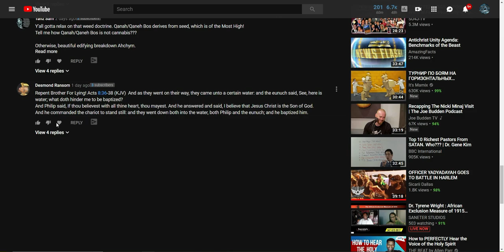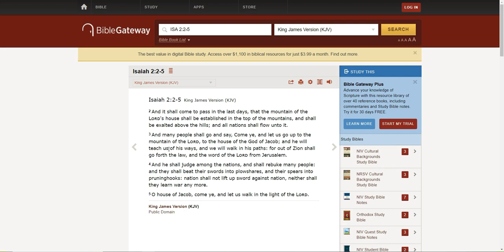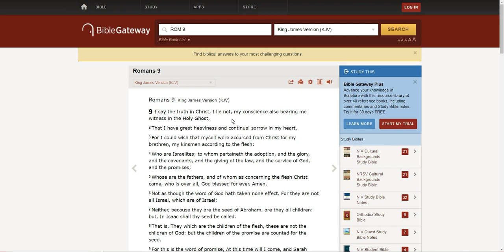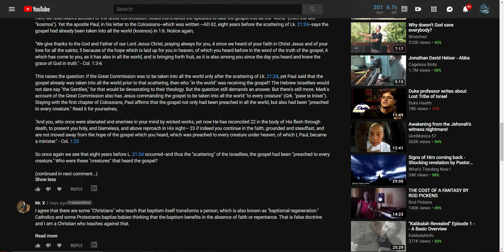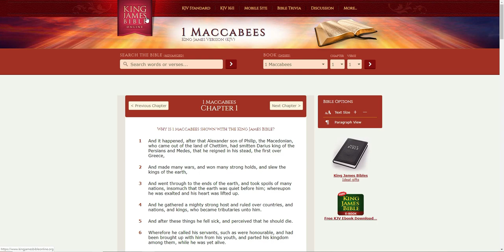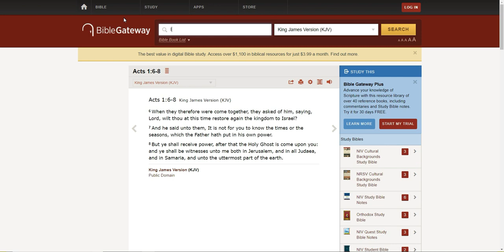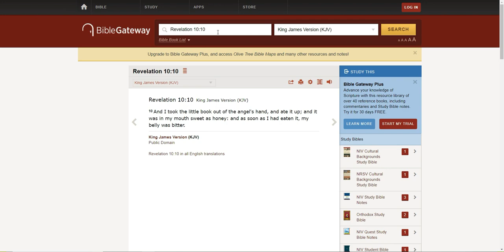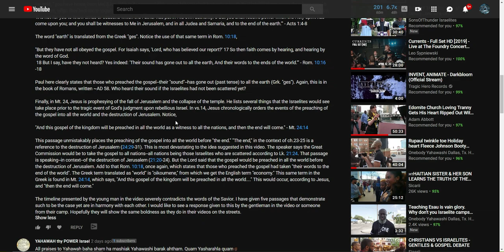MR X GETS X-ED OUT, GREAT COMMISSION, TRUE BAPTISM REACTION